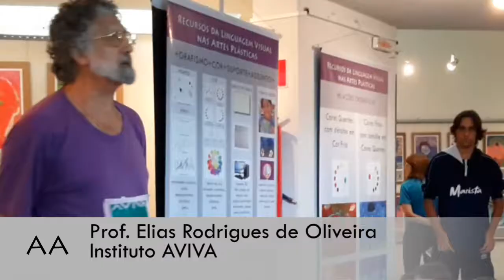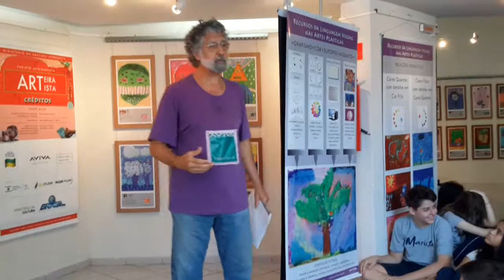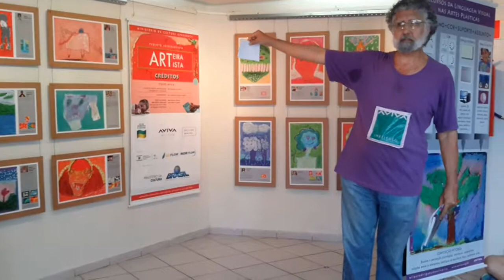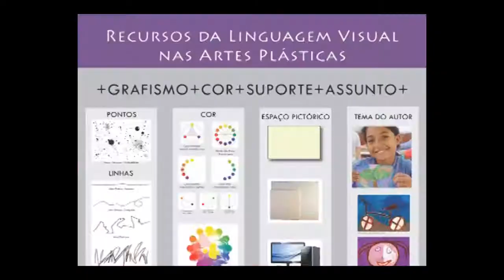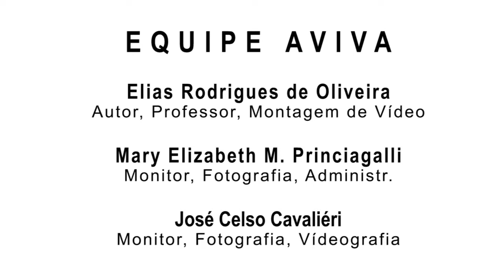AA 2 VILA VELHA Colégio Marista Nossa Sra da Penha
Projeto ARTEIRARTISTA-2 VILA VELHA   Colégio Marista Nossa Senhora da Penha